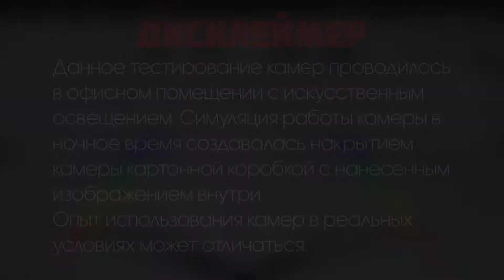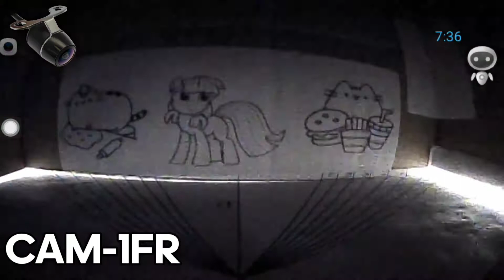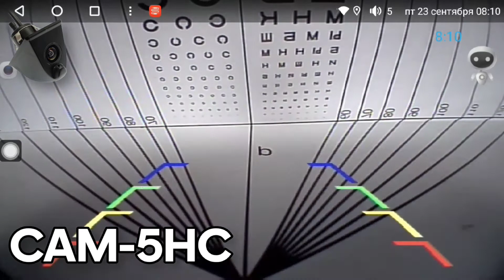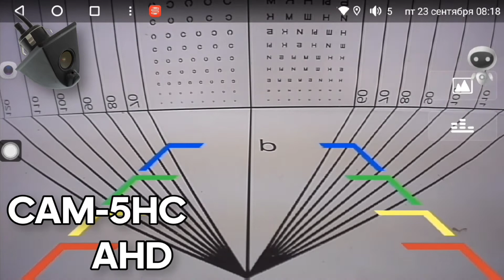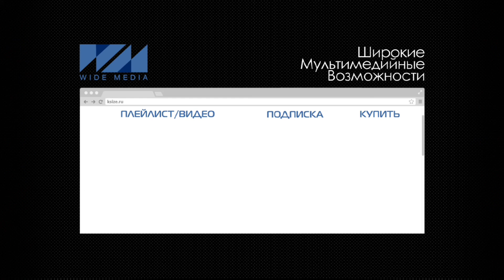🎥 БОЛЬШОЕ СРАВНЕНИЕ КАМЕР ЗАДНЕГО ВИДА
Камеры из видеоролика:
Путеводитель по видео:
0:00 Всем привет!
0:15 Дисклеймер
0:23 Серия CAM-L
0:41 CAM-1
0:58 CAM-1FR
1:18 CAM-1J
1:36 CAM-2
1:50 CAM-2FR
2:06 CAM-2J
2:21 CAM-5HB
2:36 CAM-5HBN
2:52 CAM-5HC
3:07 CAM-5HC AHD
3:23 CAM-5VRF
3:38 CAM-5R AHD
3:54 CAM-6
4:09 CAM-7HD
4:26 CAM-5 и CAM-TYUN